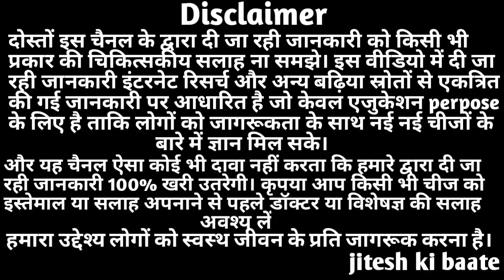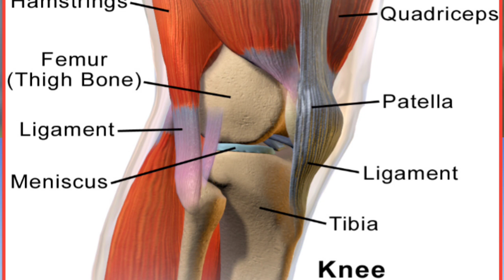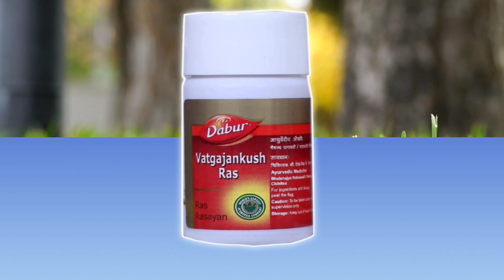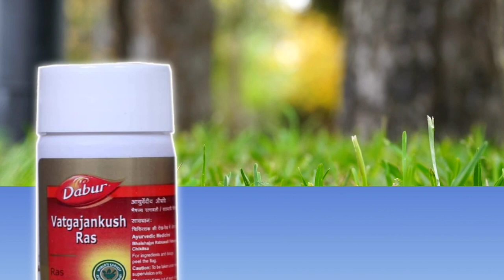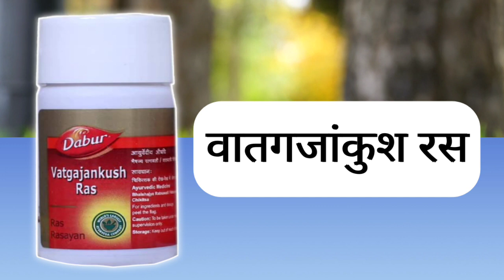Vatgajankush Ras Benefits | Uses | Dosage & Side Effects In Hindi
In this video I am sharing you information about the benefits of vatgajankush ras

vatgajankush ras ke fayde - useful in var rog